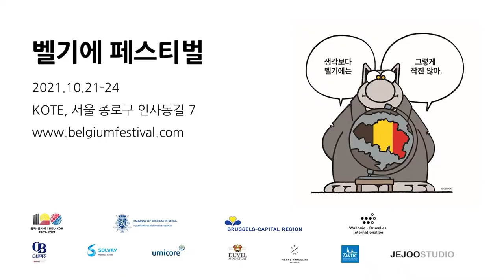Belgium Festival: 줄리안 퀸트라트(Julian Quintart )의 Teaser